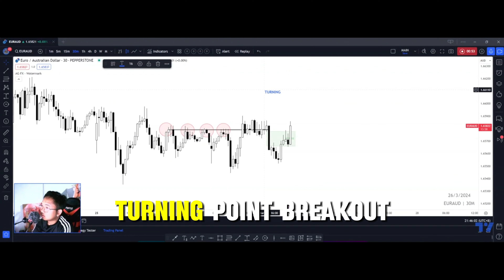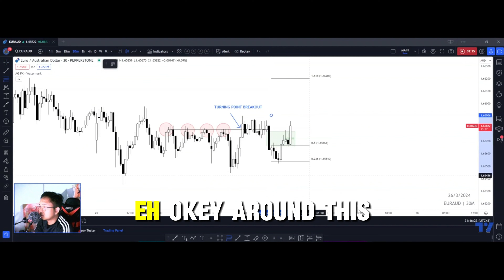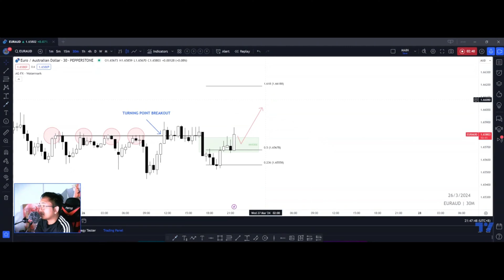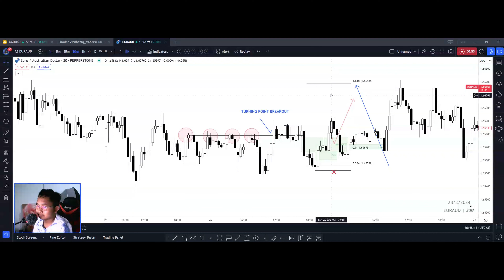ANALISA TEKNIKAL DI LIVE MARKET | FVG+TNP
Music in this Video
N/A

Vinn Haziq | Vinnhaziq | Vin Haziq | Aziq | Sunan | Vlog | Vin Aziq | Vinn | Vin